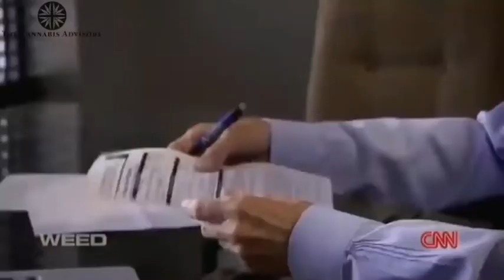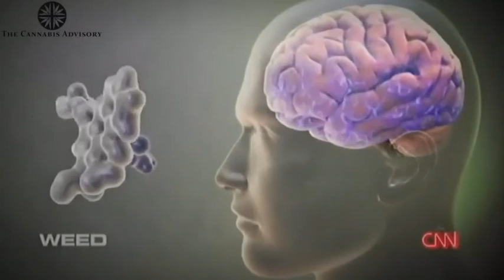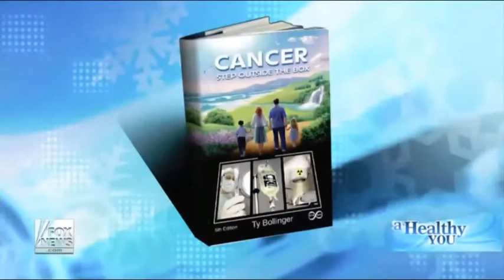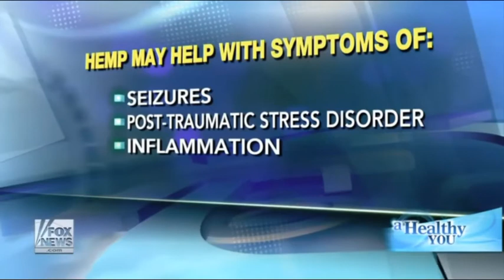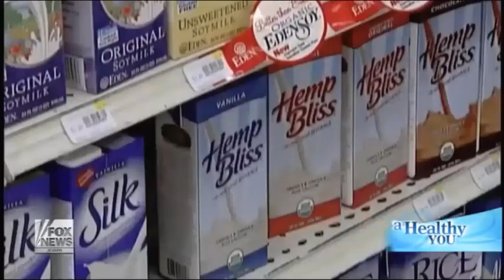Benefits of CBD; The Cannabis Advisory - Dr. David Allen MD Improve Health & Wealth Create Freedom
Start for free, no auto-ship, no website fees just plenty of knowledge, fun, and daily party activities on different ways to infuse and use CBD.

Business overview - Tuesday nights 8 pm CST / 9 pm EST
Product Overview -   Wednesday nights 8 pm CST / 9 pm EST
Virtual parties as advertised for hair, happy hour, infusing food, movie night, millennials in cannabis, and much more.

Contact the person that shared this video and information or me.